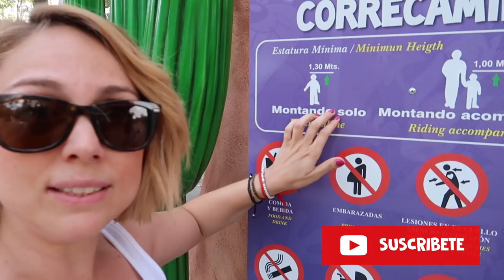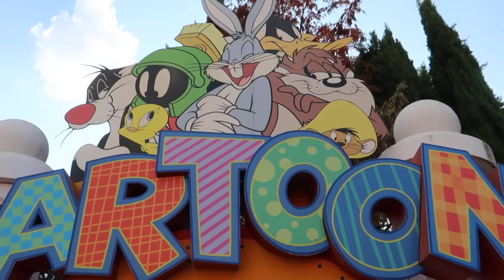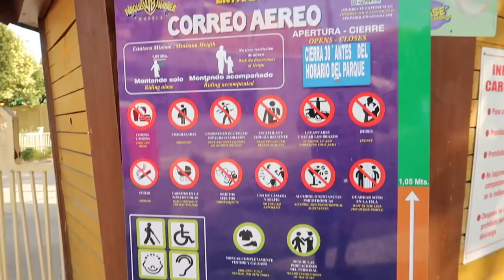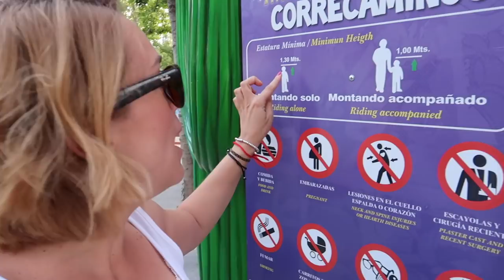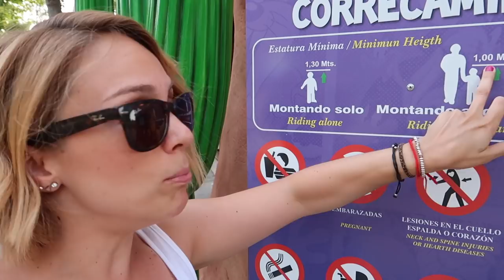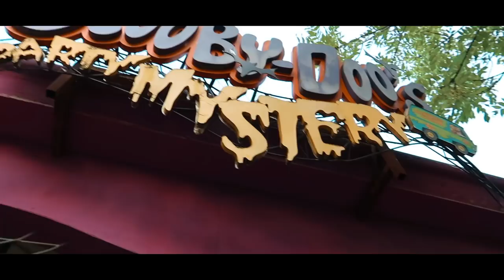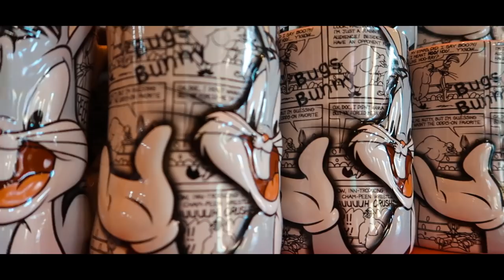PARQUE DE ATRACCIONES WARNER BROS MADRID CON NIÑOS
Pasamos un fantastico dia en el parque warner bros de Madrid con niños.

Si quereis mandarnos una carta podeis enviarnosla a:
Nuria Calvo
Apartado de correos 83
28522 Rivas Vaciamadrid (Madrid) ESPAÑA